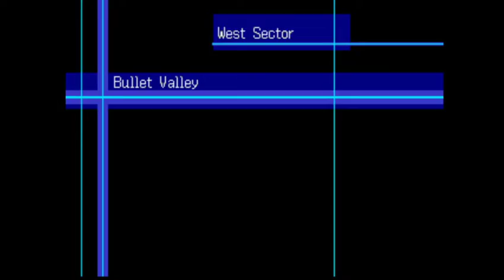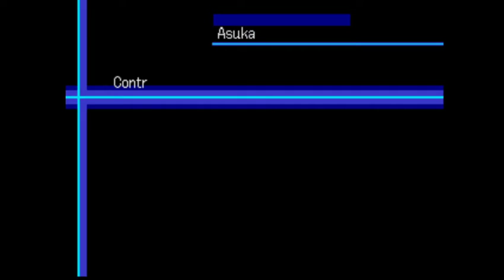Let's Play Digimon World 3 Episode 15- You Look Like A Weird Walrus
An old favorite we have, but neither of us have completed. Here's our first run at it for real.